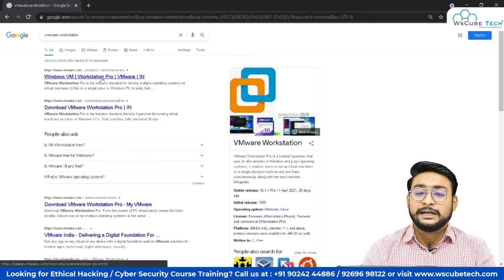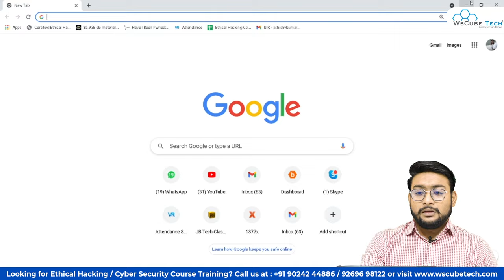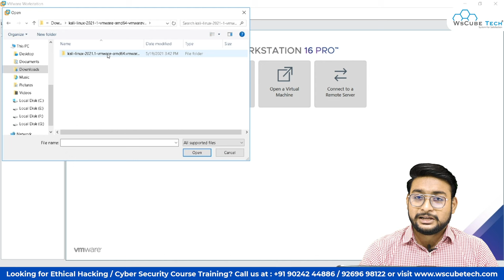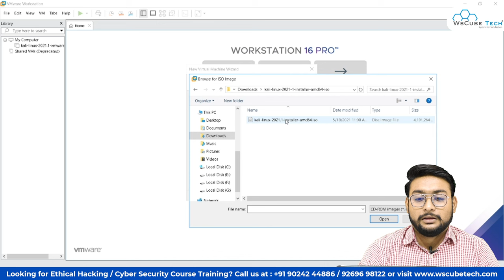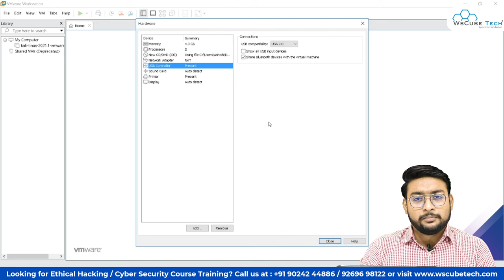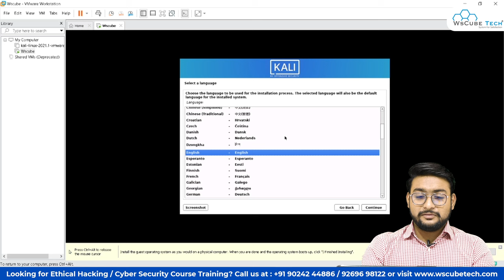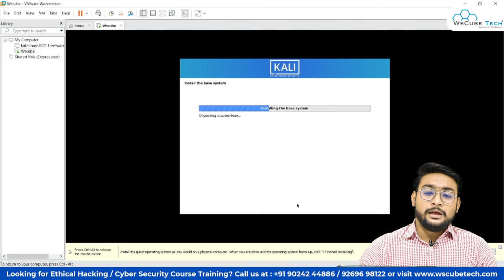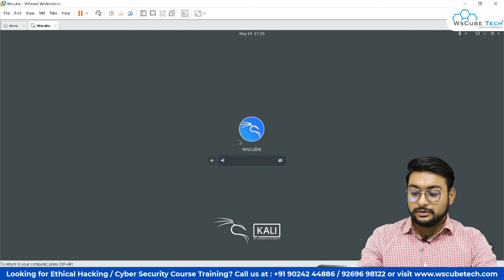How to Install KALI LINUX in Virtual Box [FREE] - Simplest Way | Ethical Hacking 🔥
In this video, We are explaining about How to Install KALI LINUX in Virtual Box [FREE] - Simplest Way | Ethical Hacking 🔥